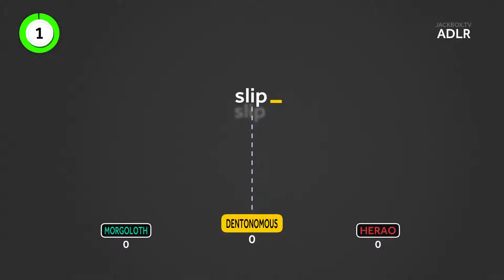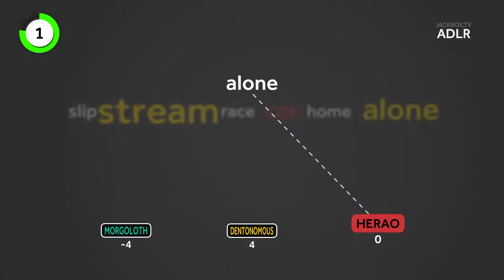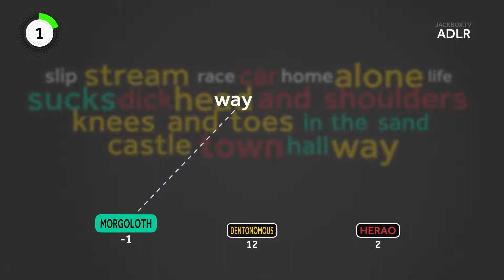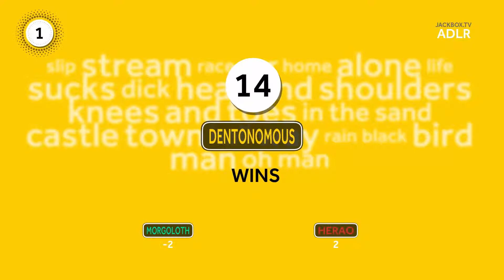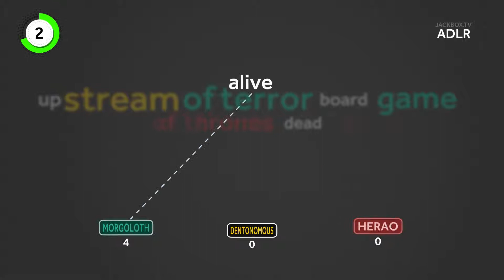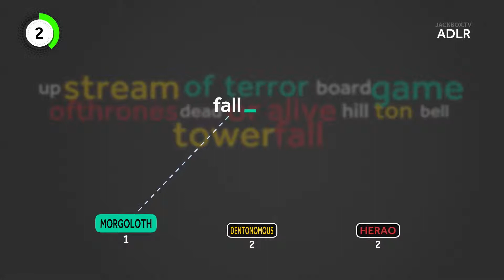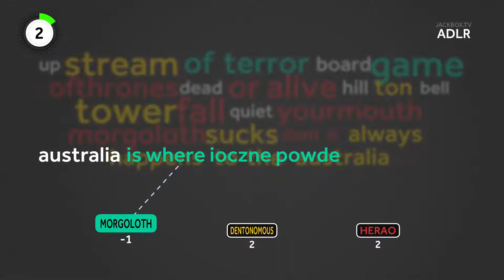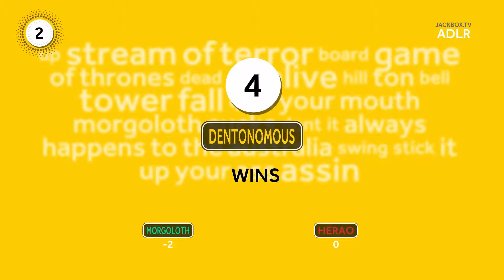Word Spud: A Swing and a Miss - Jackbox Party Pack | TBC Plays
It always happens to Australia.